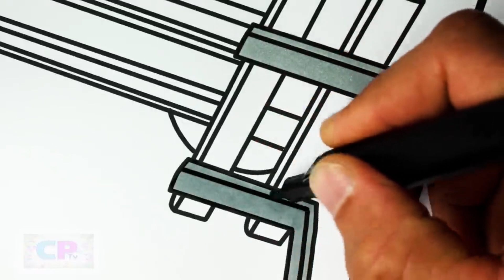Forklift Coloring Pages/Machines Coloring/Disfigure - Blank VIP (feat. Tara Louise) [NCS Release]